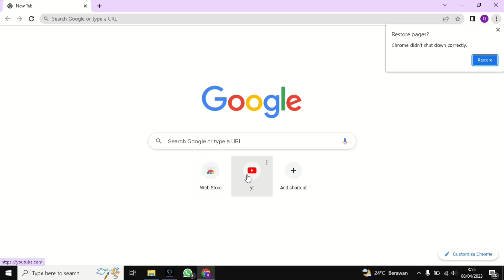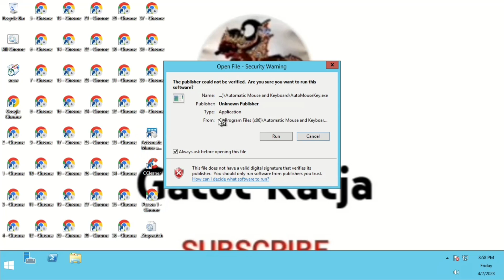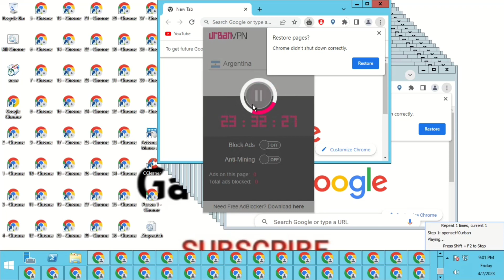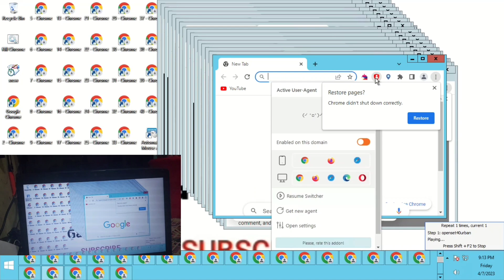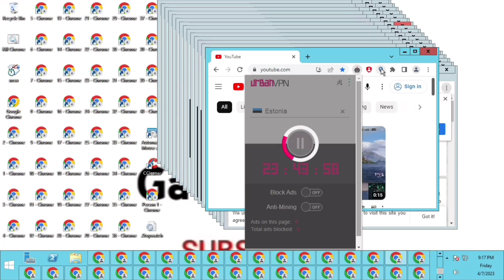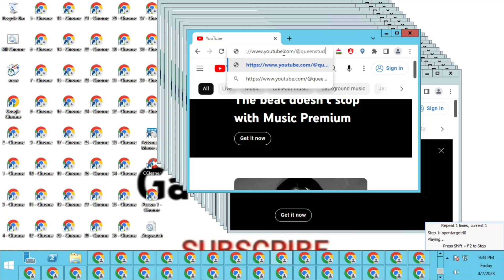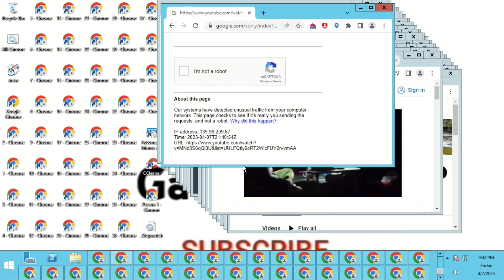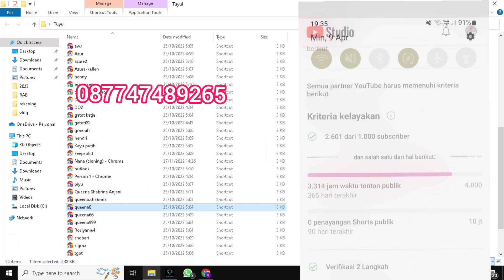Cara Saya Kejar Jam Tayang⁉️ RDP serba otomatis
Ini cara saya mempraktekkan kejar 4000 jam tayang menggunakan RDP.

tutorial kejar jam tayang part 2

cara bikin RDP di AWS

cara bikin RDP di DigitalOcean

cara bikin RDP di Azure

Alat tempur utk seting RDP kejar Jam Tayang

dan semoga yg belum monet segera monet.